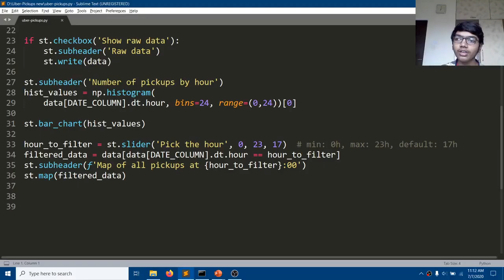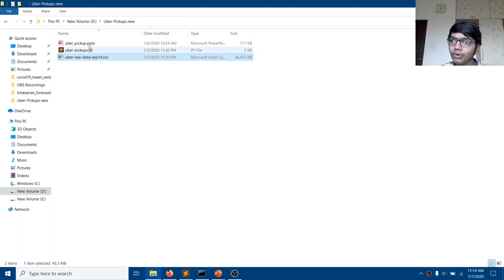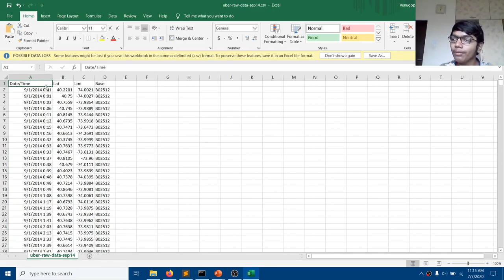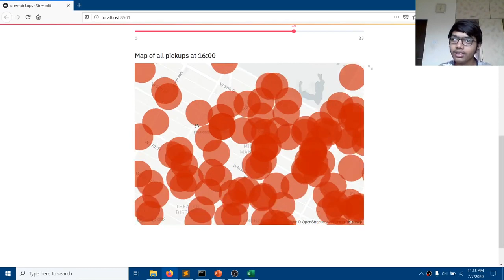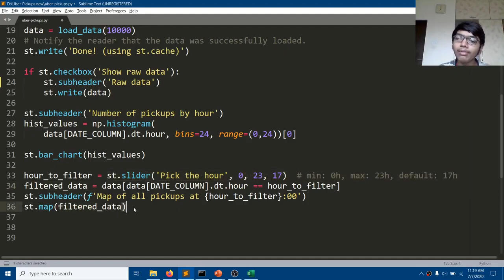Analyzing Uber Pickups Using Python